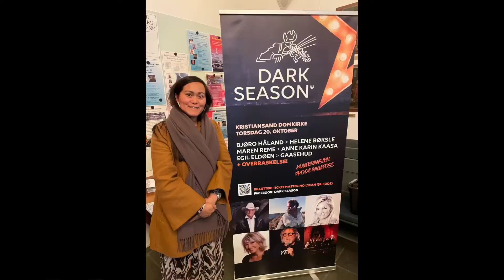DARK SEASON FESTIVAL 2022